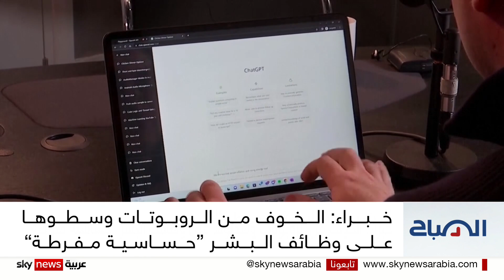علماء يحاولون ابتكار روبوتات "ذات أخلاق"!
باتت تقنياتُ الذكاء الاصطناعي تؤثر على حياتنا حاليا على نحوٍ أكثرَ أهمية من أي وقت مضى.. ونجحت في التدخل فيها أيضا.. لذا يرى فريقٌ من الخبراء أن الوقت قد حان ليتدخل مبرمجون ومبتكرو تقنيات الذكاء الاصطناعي لضبط هذا الأمر من الناحية الأخلاقية وضمان وعيها تجاه سلامة البشر..